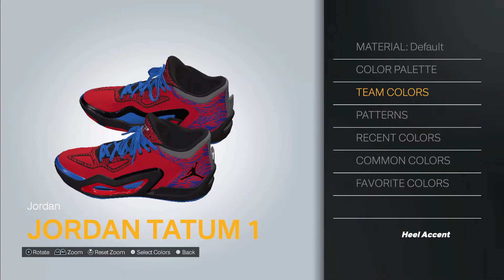NBA2K24 (PS5) QUICK STREAM DUO DUBSSSS IN THE THEATER W/LastKingx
Hit like and sub button!!